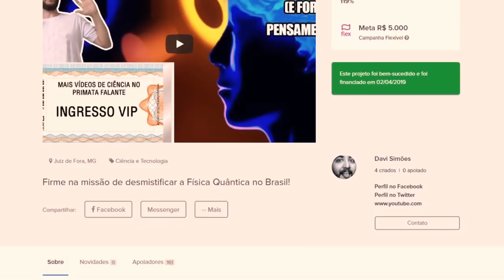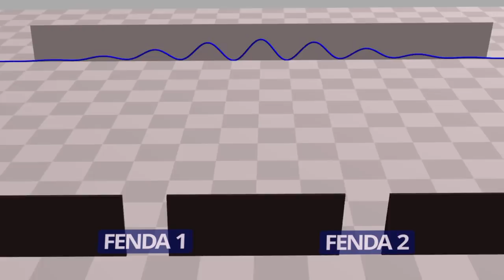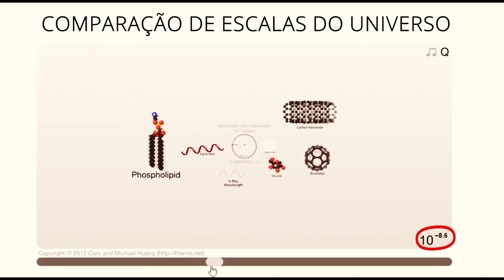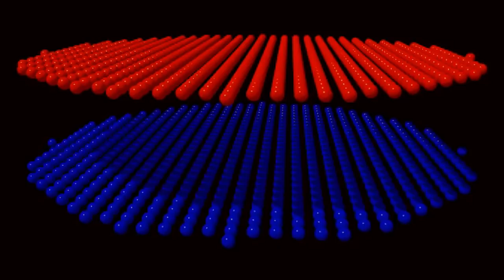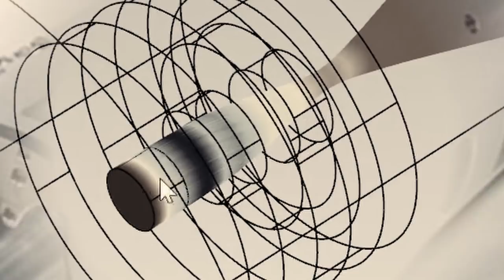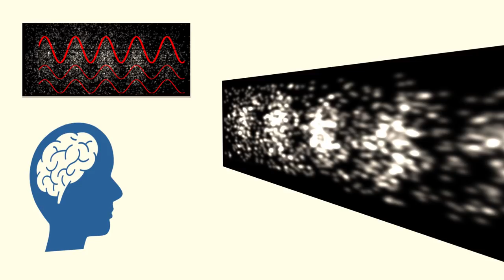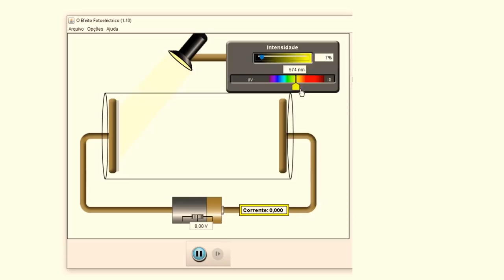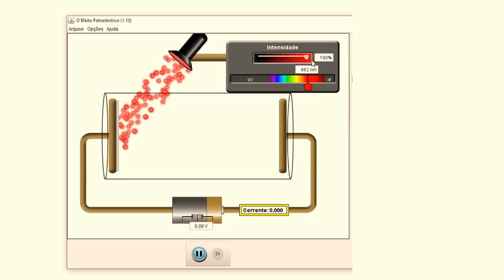Como VER elétrons? (o que é "OBSERVAR"?) | Desmistificando a Física Quântica 03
Por que o observador afeta resultados no experimento da fenda dupla? O que é observar? Como observamos elétrons?

Terceiro vídeo da série de mecânica quântica! (parte 1)

A próxima campanha do canal é para um vídeo sobre viagem no tempo! Para participar, acesse: